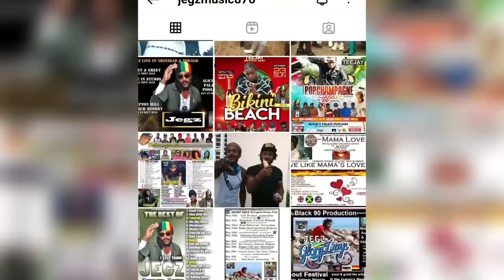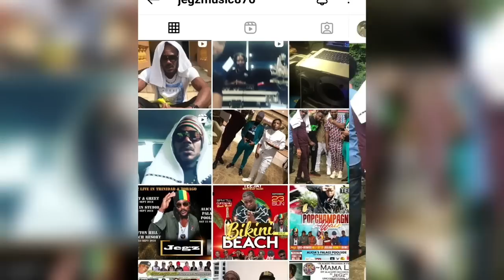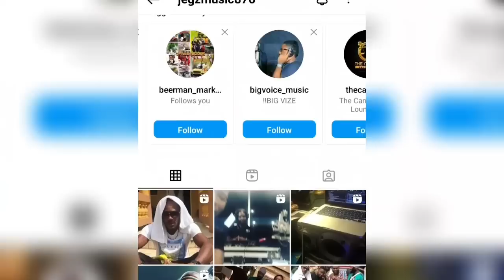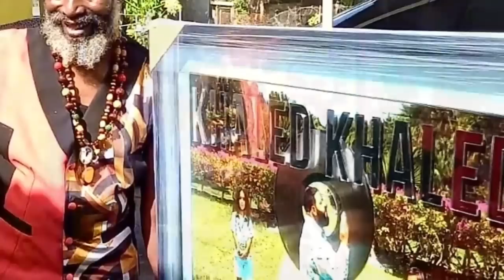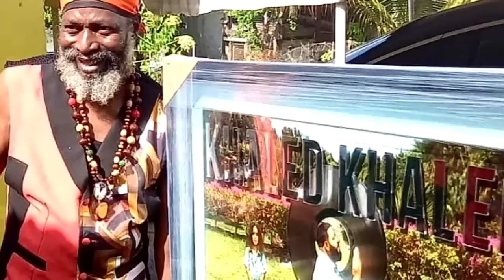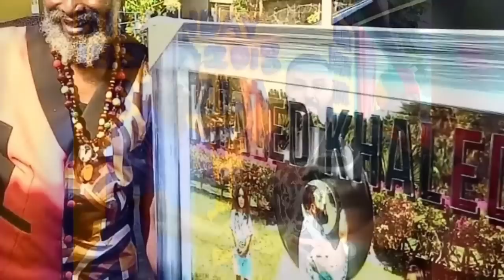Sizzla & Ricky Trooper, After Bun DJ khaled! Do Capleton & Bounty Killa Disagree with Kalonji ?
The fire just get hotter after Sizzla destroyed his platinum plague.

(((New Song Alert))) Tilted Watch Out.